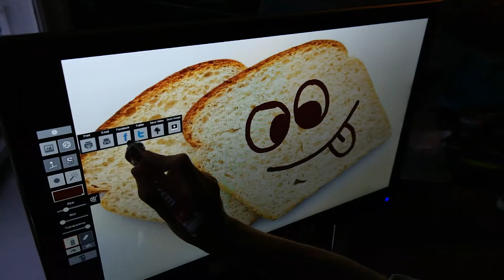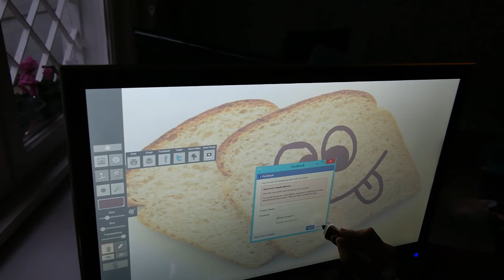Air Graffiti Touch